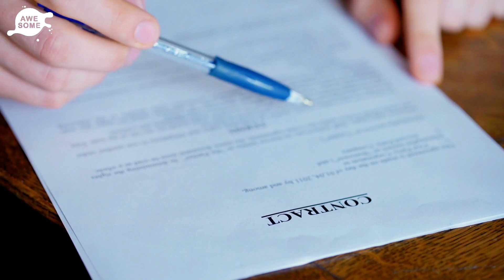Couple With Newborn Twins Learns Another Baby Is Coming Any Day